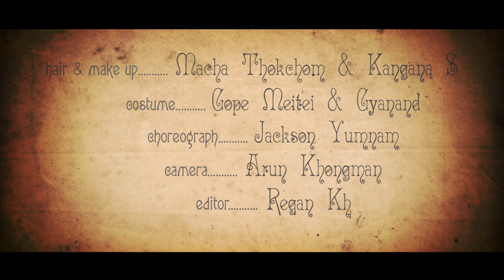Naapal Chaobi - Official Teaser Release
Jugeshwore Takhelmayum Production
Khaidem Imo Presents
Naapal Chaobi
Director:. Gyanand
Cast: Jamz Saikhom and Biju Ningombam
Singer: Bijent Takhelmayum
Lyricist: Khaidem imo
Producer: Jugeshwore Takhelmayum
Hair and Makeup: Macha Thokchom and Kangana S
Costume: Gope Meitei and Gyanand
Choreograph: Jackson Yumnam
Camera: Arun Khongman
Editor: Regan Kh